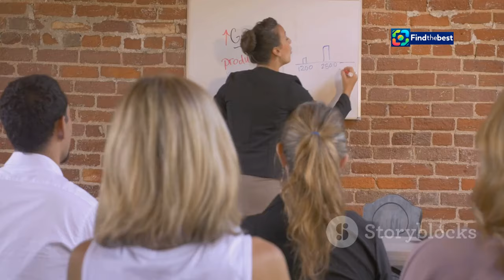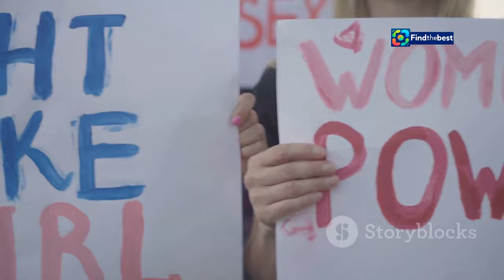"Portlaoise`s Veronica Campelo to Shine at Miss Universe Ireland 2024! 🇮🇪"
OUTLINE:
00:00:00 Introducing Veronica Campelo
00:01:22 Veronica's Journey in Acting and Modeling
00:02:29 Veronica's Aspirations and Positive Influence
00:03:27 Miss Universe Ireland 2024
00:04:45 The Inclusive Spirit of Miss Universe
00:06:10 Veronica's Guiding Star
00:07:11 Veronica's Vision for the Future
00:08:09 Veronica's Message of Hope and Resilience
00:09:15 Veronica Campelo, an Inspiration to All

🌟 Join us as we celebrate the incredible journey of **Veronica Campelo** from Portlaoise, who is set to represent Laois at the **Miss Universe Ireland 2024**! 🎉 This exciting event will take place this Friday, September 20th, at the Fairways Hotel in Dundalk, County Louth.

👗 At 40 years young, Veronica is not just a contestant; she is a **businesswoman**, **actress**, and **model**! She aims to be a positive influence for women everywhere, especially for her one-year-old daughter. 💖

🌍 With **27 finalists** competing from across Ireland, this year's pageant promises to be spectacular, featuring performances by the popular Irish boyband, **Next in Line**! 🎤✨

💬 Veronica believes in dreaming big and supporting causes close to her heart. She embodies the spirit of the Miss Universe Organization, which celebrates diversity and empowers women from all walks of life. 💪

🎥 Don’t miss the highlights on social media @missuniverseirelandorg and grab your tickets Let's cheer on Veronica as she takes this amazing step towards inspiring others!